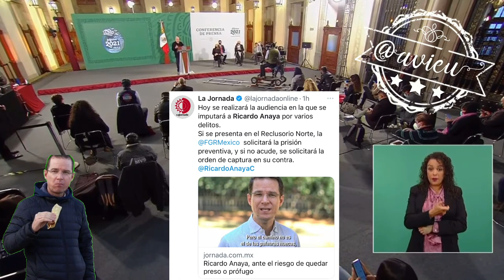Que Ricardo Anaya venga a México a dar la cara: AMLO®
Que Ricardo Anaya venga a México a dar la cara, que aclare su participación en la aprobación de las Reformas, antes se llevaba muy bien con Peña y después dijo que lo iba a meter a la cárcel. Mi fuerte no es la venganza 🦆. Esto es como el corrido de Camelia la tejana 😂